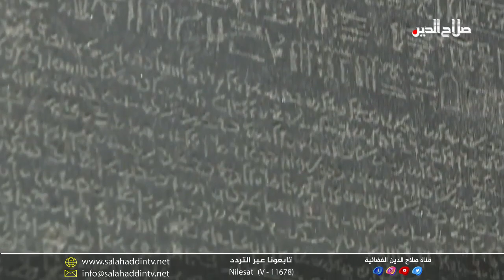الفاصل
الكويت تبدي استعدادا لتعزيز التبادل التجاري مع إقليم كوردستان ... ومحافظ أربيل يفتتح مركز "تنظيم المرور للطرق السريعة"؛ ويبدأ بشارع مئة وعشرين ... وكهرباء الإقليم تقرر تقليص إمداد الطاقة إلى المنازل من أربعين إلى ثلاثين أمبيرا

مصريون يطالبون المتحف البريطاني إعادة حجر رشيد إلى بلادهم ... والاتحاد الأوروبي يقترح إنشاء محكمة خاصة للتحقيق في جرائم الحرب الروسية بأوكرانيا ... وعملية انتحارية لطالبان الباكستانية توقع قتلى وجرحى ... وتعطل حركة السير على طريق سريع في لبنان بعد هطول أمطار غزيرة